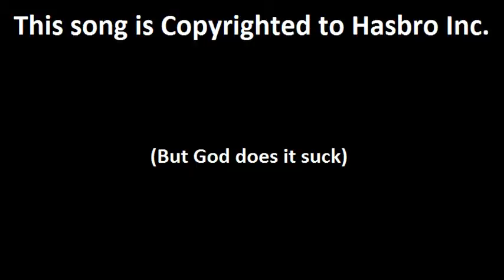The Weasel Talks... Rainbow Rocks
My Little Pony: Equestria Girls: Rainbow Rocks is copyright to Hasbro Inc. No infringement was intended